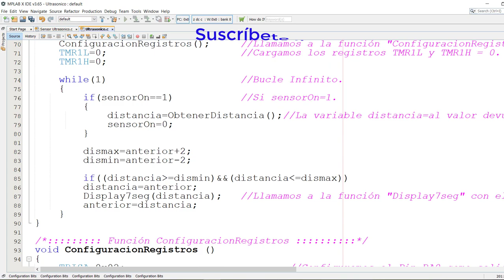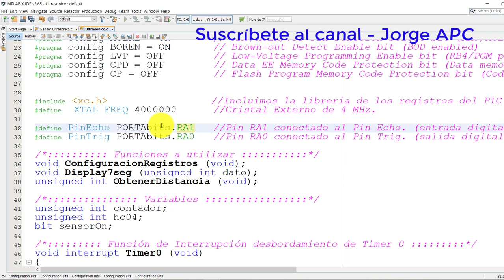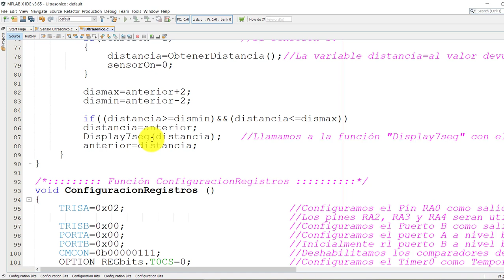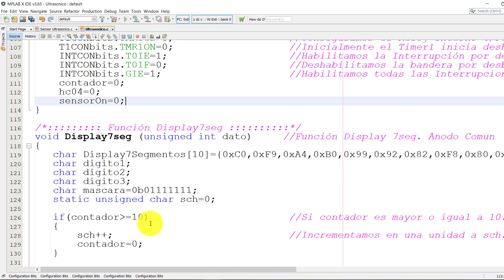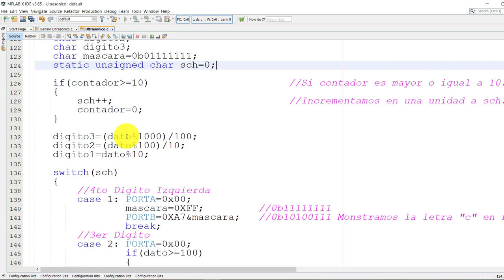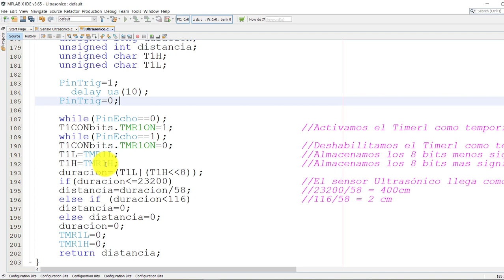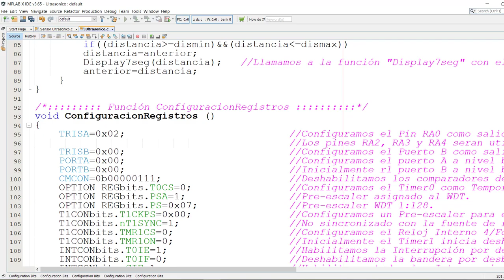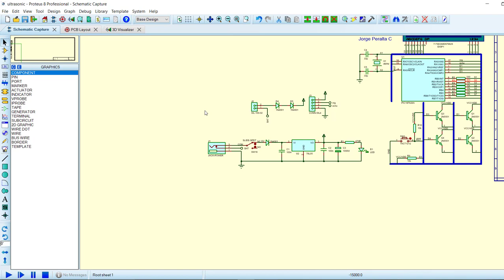PIC16F628A - Sensor Ultrasónico (Proximidad) HC-SR04 - Programación MPLAB X XC8 - Parte 2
Medición de distancia utilizando el sensor ultrasónico HC-SR04, PIC 16F628A - Display 7 Segmentos 4 dígitos Ánodo Común.
La Programación se realizó en MPLAB X - XC8.
Jorge APC
ARDUINO
Link descarga Programación y Diagrama esquemático:
Jorge APC